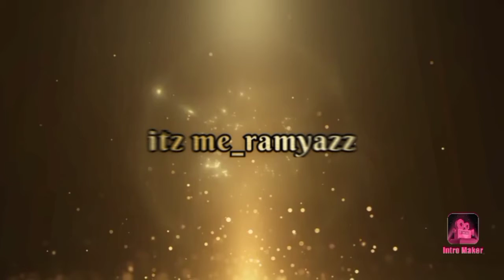വീട്ടിലുള്ള കുറച്ചു വെജിറ്റബിൾസ് കൊണ്ട് അടിപൊളി കട്ട്ലെറ്റ്...